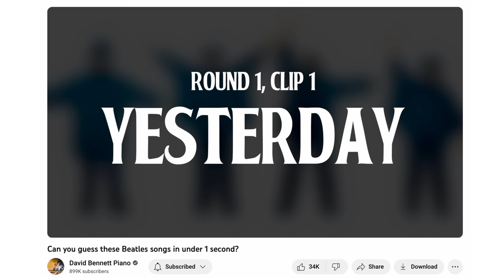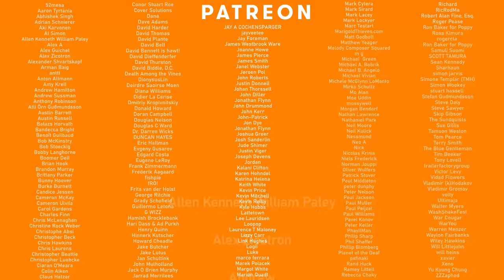Can you guess the Beatles song from isolated vocals?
0:00 Introduction
0:52 Song 1
1:20 Song 2
1:35 Song 3
1:57 Song 4
2:46 Song 5
3:18 Song 6
3:34 Song 7
3:53 Song 8
4:13 Song 9
4:31 Song 10
5:08 Song 11
5:27 Song 12
5:51 Song 13
6:17 Song 14
6:46 Song 15
7:44 Final score!
8:08 Patreon